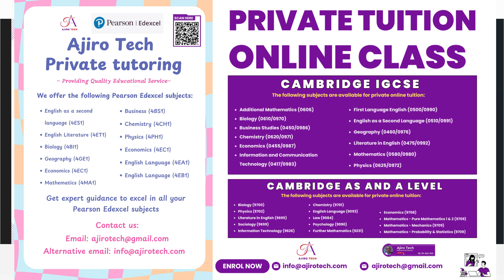Enrol into our Private Online Tuition Classes for CIE, Edexcel IGCSE and A Level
Ajiro Tech is now enrolling students for CIE IGCSE and A Level in the following subjects:
✅ We also enrol students for Pearson Edexcel classes.